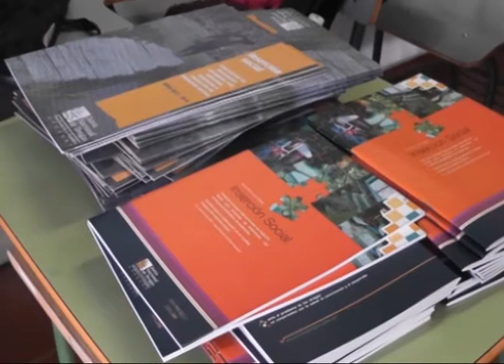03 Luis Perez